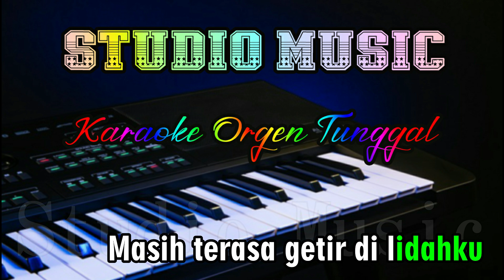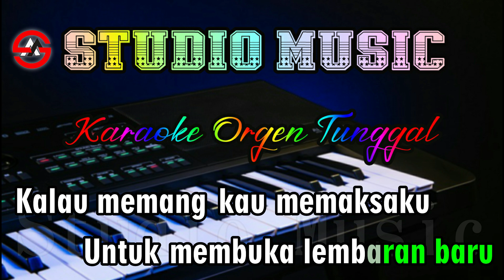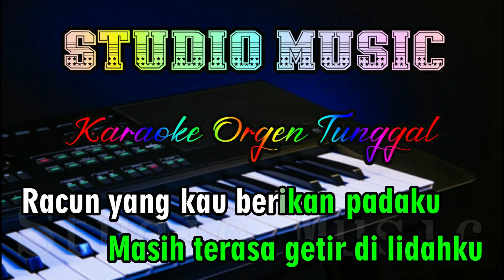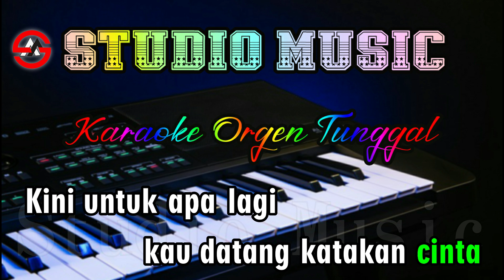Patah Arang - Leo Waldy || Karaoke Dangdut Orgen Tunggal (Nada Wanita)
Dangdut Patah Arang Karaoke Nada Wanita full music dangdut Karaoke Orgen Tunggal , Cover Terbaru 02 November 2023.
Lirik Lagu Patah Arang - Leo Waldy karaoke Nada Wanita, Cover By Studio Music Karaoke Dangdut Orgen Tunggal terbaru 2023.

STOP REUPLOAD !!!